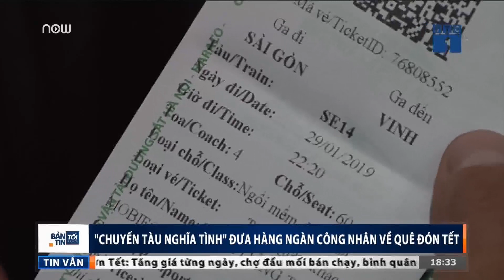Cảm động chuyến tàu tình nghĩa của mùa Xuân | VTC1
VTC1 | Hơn 1000 người lao động làm việc tại các KCN ở Bình Dương và Đồng Nai đã lên những chuyến xe, chuyến tàu mang tên "nghĩa tình" để về quê sum họp với gia đình.